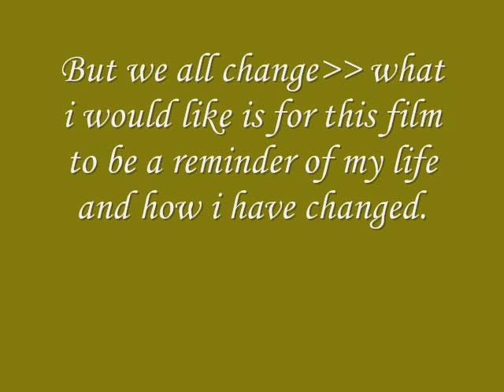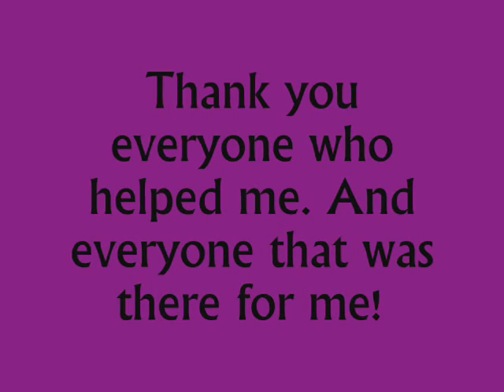my life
as the years went on we all changed and i'm doing a big thing at the min by moving away one more time and i just wanted to see how i have changed in my look's and the way i am not to when i was 4.